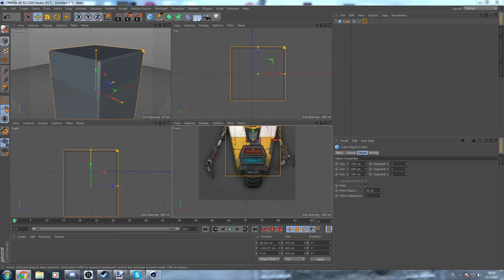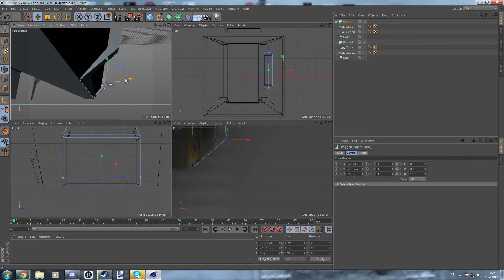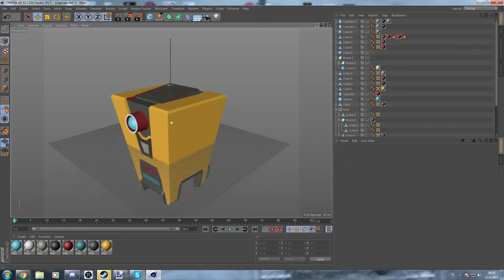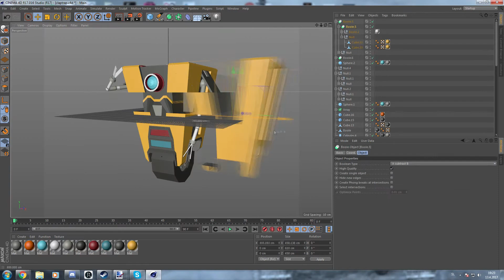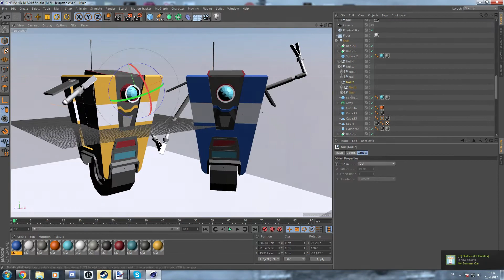Low Poly CL4P_TP Steward Bot [Cinema 4D] [Timelapse]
Hey everyone! Today I'm bringing you a timelapse for a quick project I worked on for a few hours. I hope you enjoyed the video and the finished project!
While making this project I could feel my brain cells committing suicide, one by one.

Information:
+Programs used:
-Cinema 4D
-Paint.net
-Adobe InDesign
-Vegas Pro